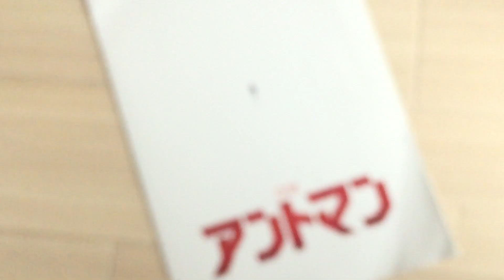映画『アントマン』声優チャレンジ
2015年9月19日（土）公開の映画『アントマン』。
なんとロケット編集部に、日本語吹き替え版の声優オーディションに挑戦する機会が舞い込んできた！
この中に……受かったヤツが ひとりいる！
【9.19公開】映画『アントマン』の声優オーディションに挑戦してみた / なんとロケットニュース24軍団の中から合格者が出た!!